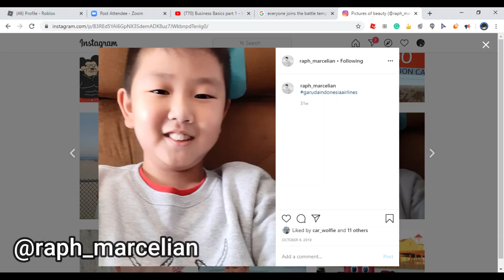Introducing The Boys' Newest Recruit...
We are sorry Raphael if we have offended you in any way.